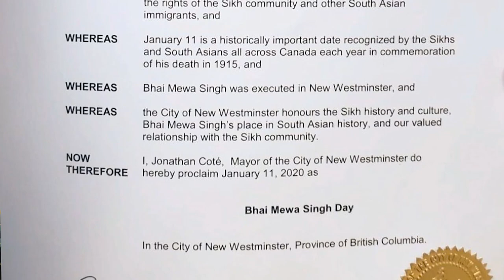Sikh Political Activist Mewa Singh honoured by City of New Westminster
The City of New Westminster has officially declared Jan 11th as Mewa Singh Day.